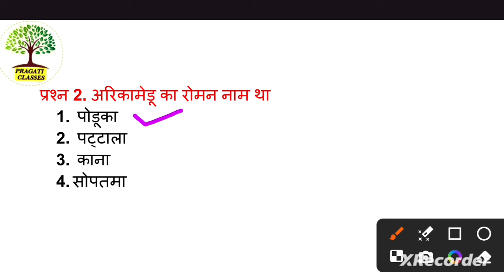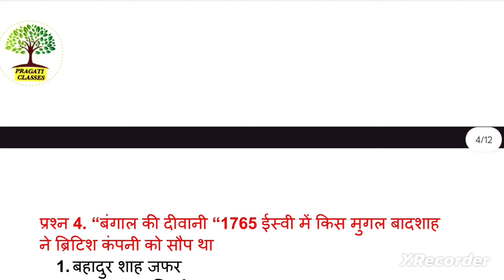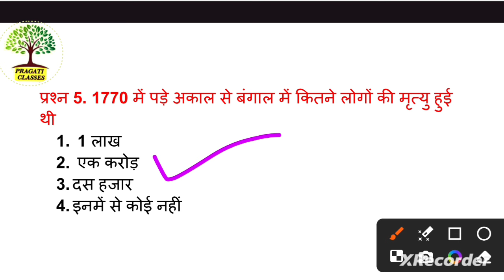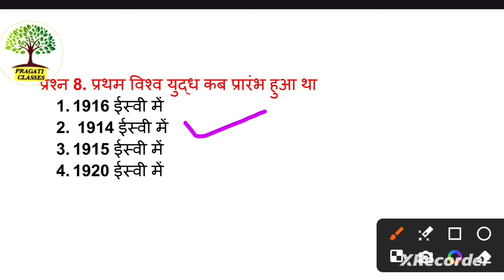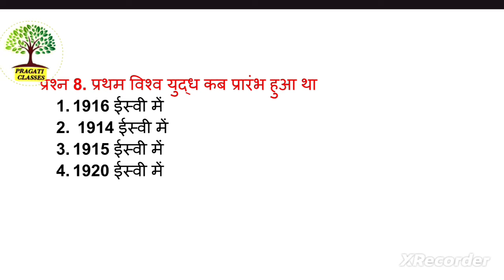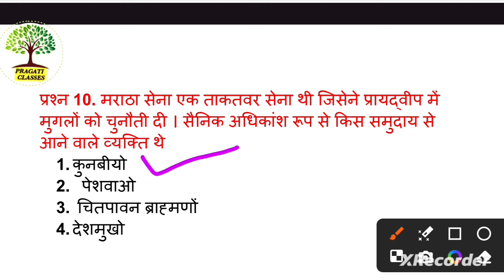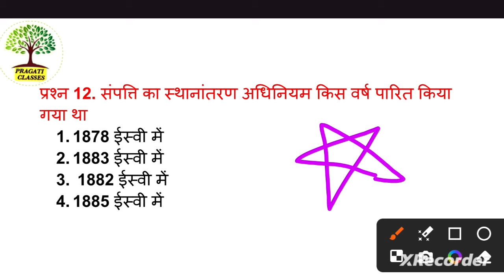CTET PAPER 📜 2 -PYQ July 2024(सामाजिक अध्ययन के महत्वपूर्ण प्रश्न) ctet ctet2024 sst ctetexam #